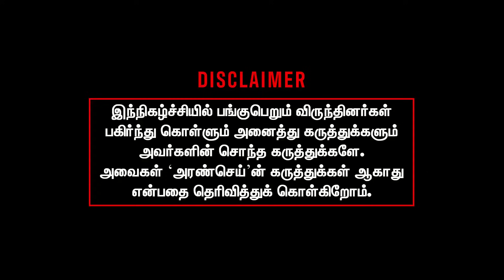குட்டையை குழப்பும்Thirumurugan Gandhi | Election 2024 | Coiambatore | Tamil Kamarasan | Annamalai